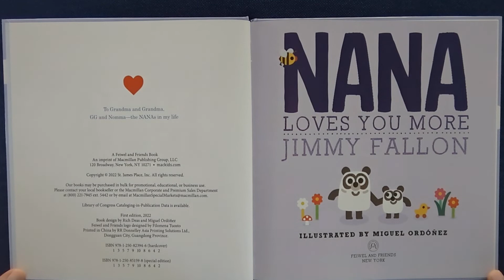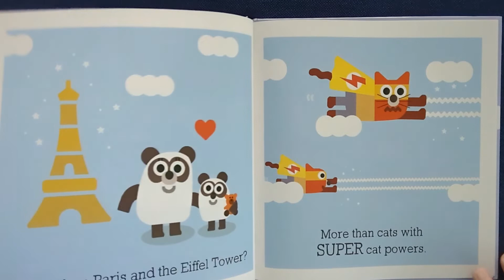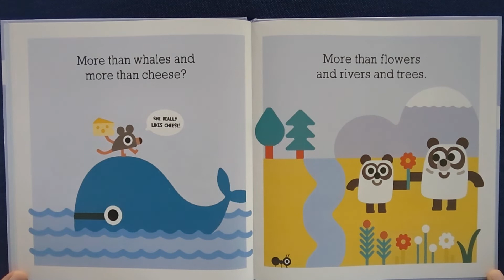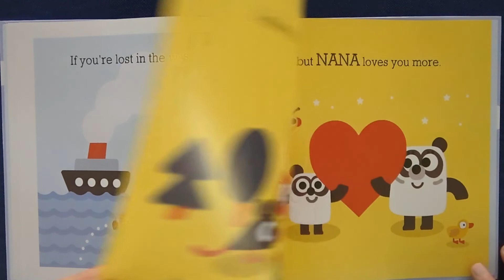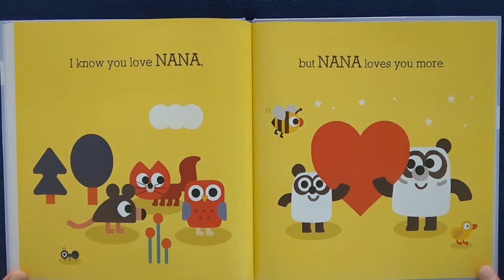Nana Loves You More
by Jimmy Fallon
Illustrated by Miguel Ordóñez

To all grandchildren, we do love you more and most!